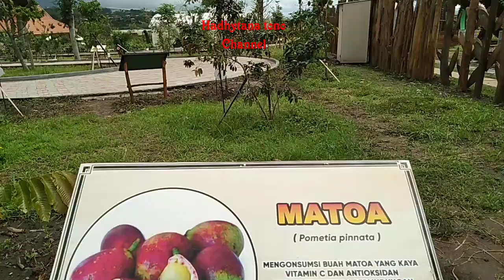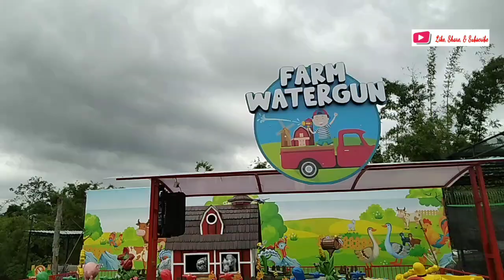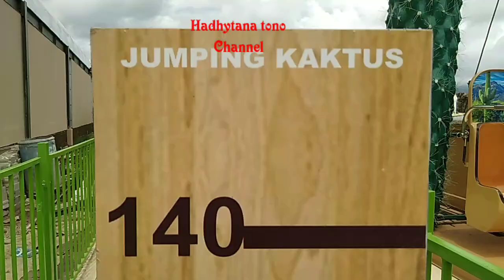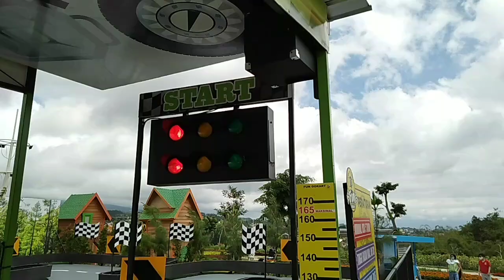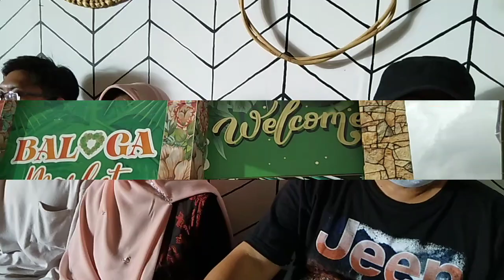BATU LOVE GARDEN (BALOGA) YANG ISTAGRAMABLE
Itulalah sekilas informasi, semoga bermanfaat.
Link lain pada hahytana tono channel bisa anda tonton juga yaitu:
Terima kasih telah berkunjung, semoga bermanfaat bagi kita semua.